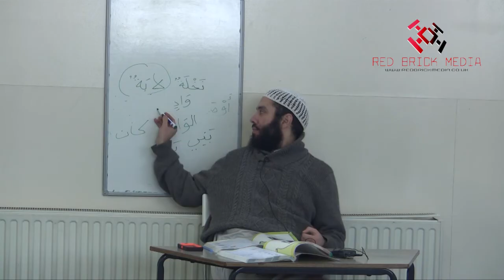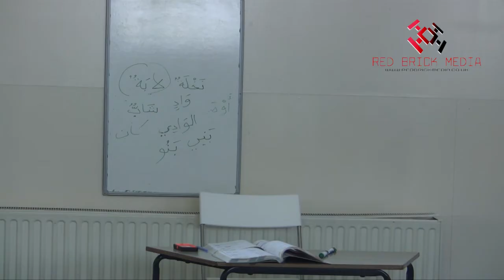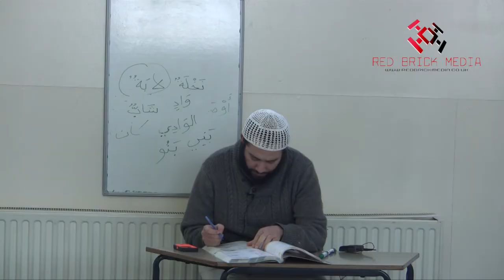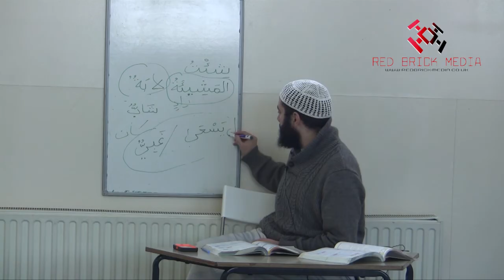Al-Arabiyyah Bayna Yadayk (Book 2) by Ustadh Abdul-Karim Lesson 104